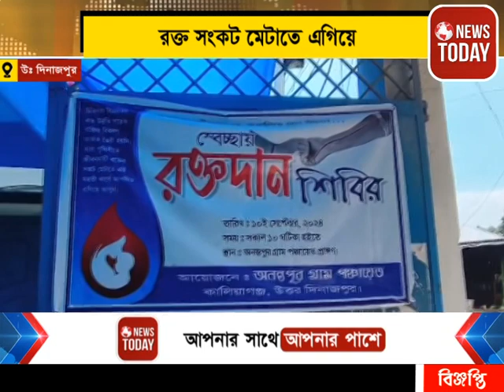রক্ত সংকট মেটাতে এগিয়ে এলো গ্রাম পঞ্চায়েত